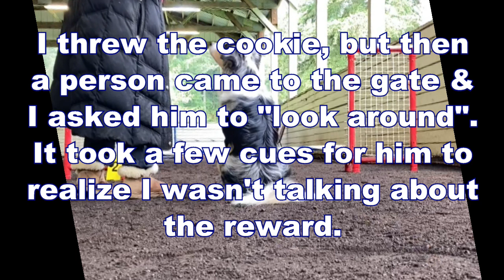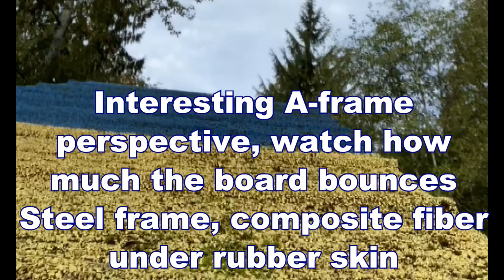47 Weeks Old - Long Version - 52 Weeks of Puppy Eli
47 Weeks Old - Long Version - 52 Weeks of Puppy Eli

0:05 - A-frame in a new location
0:26 - Stay training with reward behind him.
1:10 - Impromptu "Look around" during stay exercise
1:44 - More stay training with reward behind him
4:10 - Jump training - pick your toes up, quick transitions
5:06 - A - frame, shows how much the boards can bounce
5:25 - Running A-frame training
6:35 - Rear crosses in a small sequence, both jumps and tunnel
8:19 - More rear crosses within a longer sequence
9:49 - Cavaletti work
11:55 - More cavaletti work
13:42 - Verbal discriminations